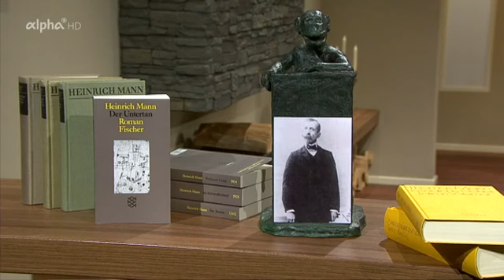Heinrich Mann, “𝑫𝒆𝒓 𝑼𝒏𝒕𝒆𝒓𝒕𝒂𝒏” ● Klassiker der Weltliteratur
Diederich Heßling ist ein Machtmensch, der nach oben buckelt und nach unten tritt. Mit der Schilderung des Charakters lieferte Heinrich Mann eine Analyse der wilhelminischen Zeit. Erst spät wurde die Bedeutung der Satire erkannt.

»Großen Spaß hatte ich in der letzten Woche mit der Wieder-Lektüre des ›Untertan‹: ein nicht nur literarisch ganz außerordentliches, sondern absolut erschreckend prophetisches Buch«. So Klaus Mann im Februar 1936, drei Jahre nach Hitlers »Machtergreifung«, aus dem Exil in Amsterdam. Bis heute lädt Heinrich Manns »Untertan« immer wieder zu solchem Lesen und Wiederlesen ein. Erschreckend dabei bis heute: jene (männliche) »Sucht, zu befehlen und zu gehorchen«, auf die bereits Kurt Tucholsky in seiner legendären Besprechung 1919 in der »Weltbühne« hingewiesen hat. Dennoch oder gerade deshalb macht dieser große Gesellschaftsroman des 20. Jahrhunderts nicht nur einem Nazigegner wie Klaus Mann vor allem eines: großen Spaß.

Heinrich Mann, 1871 in Lübeck geboren, begann nach dem Abgang vom Gymnasium eine Buchhhandelslehre, 1891/92 volontierte er im S. Fischer Verlag. Heinrich Mann hat Romane, Erzählungen, Essays und Schauspiele geschrieben. 1933 emigrierte er nach Frankreich, später in die USA. 1949 nahm er die Berufung zum Präsidenten der neu gegründeten Akademie der Künste in Ost-Berlin an, starb aber 1950 noch in Santa Monica/Kalifornien.

Moderation: Tilman Spengler | Redaktion: Jörg Lösel | BR-alpha